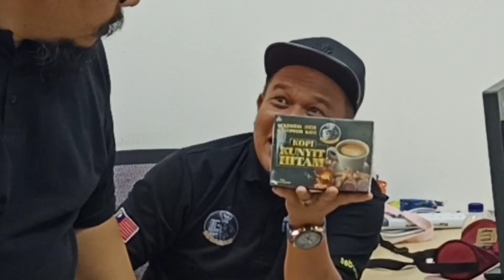APIT WAN LEBO BAWAK TRAILER (baca description)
Jom Sertai SEBARAU RECOURSES GROUP sebagai dropship dan mereka juga membuka peluang menjadi usahawan street coffee TANPA PERLU MENGELUARKAN MODAL ANDA
REGISTER DROPSHIP PERCUMA

Tapak hampa cari, Modal Depa Bagi..
Jangan dok nga nga lagi.. nga nga lama lama bongok jadinya.. sampai bila nak menadah tangan mengharapkan orang..